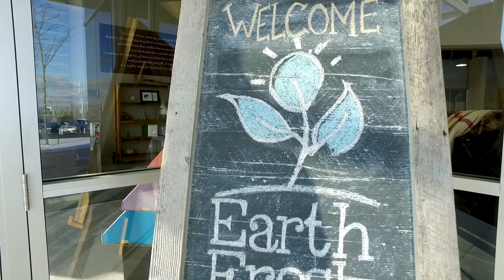Earth Fresh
Earth Fresh Farms. Finalist in the Manufacturer Award category for the Burlington Chamber of Commerce Business Excellence Awards. Part of the potato business and provides products for their customers year round.